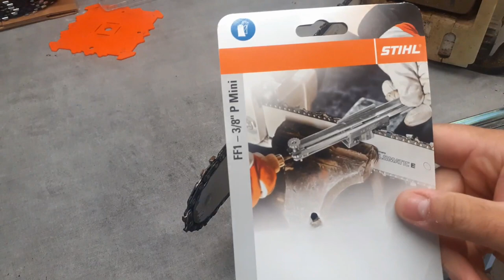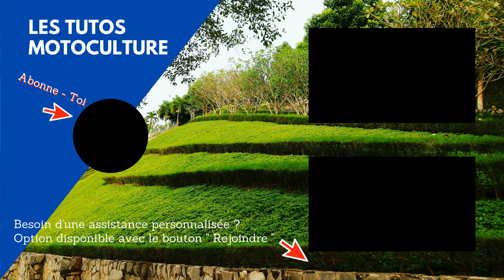Affutage chaine tronconneuse EP8 , Guide STIHL FF1 + Porte lime